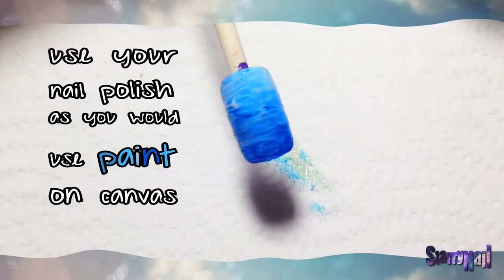Love Birds on Blue Ombre Nail Art Tutorial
Please switch to HD! 🎬🎥

I paint on false nails because it allows me to do more tutorials and because I sell them on Etsy, but I've been painting these designs on my own nails for years. If you work on your natural nails, protect your cuticles with peel off base coat or tape or anything you like to use, so you can safely make horizontal strokes without making a mess. Or you can make a mess and clean later, that's always an option ;)

In case you are wondering, I use poster adhesive to manipulate them, I know you can buy these fake fingers for nail art, but I find them a little bit creepy, so... nope ;)

I use nail polish (most of my collection is from KIKO now), acrylic paint and UV topcoat.

If you try my tutorials, please tag me or send me photos, I would love to see them.